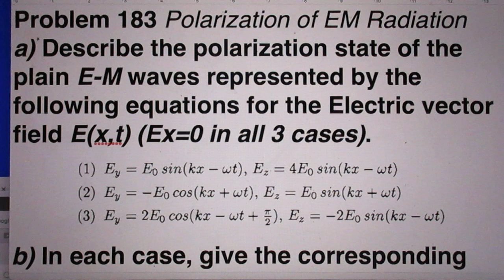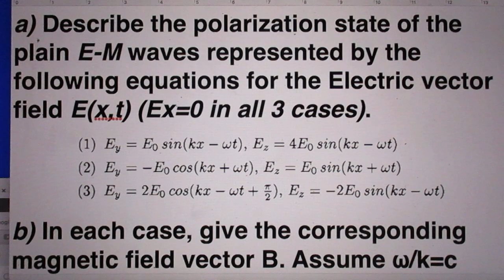Problem 183 - Traveling EM Waves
State of Polarization & what are the  B-Fields